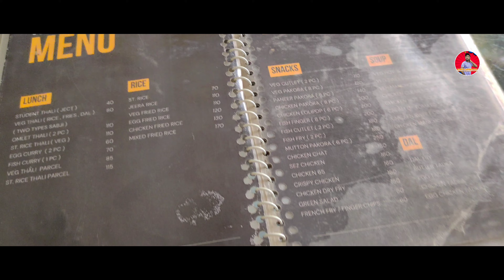নতুন গানের রেকর্ড হলো | অরিজিৎ সিং এর হোটেল গেলাম | Heshel Restaurant - Arijit Singh